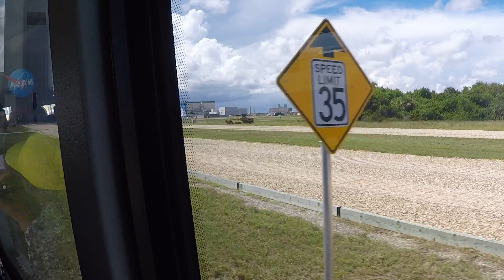Launch pad tour part 3